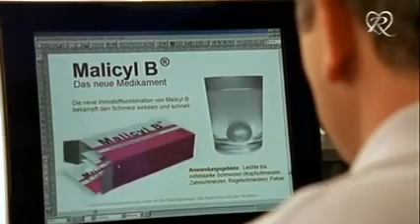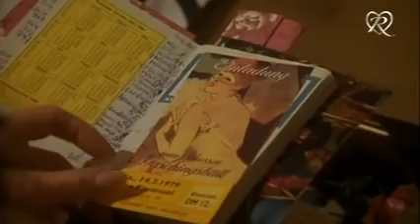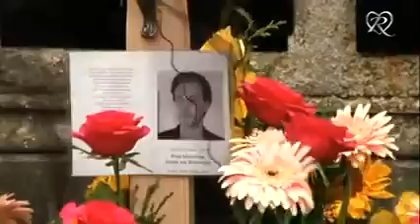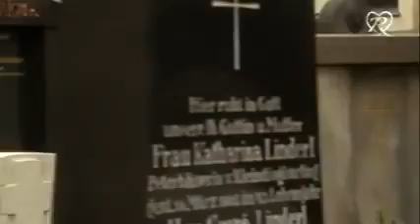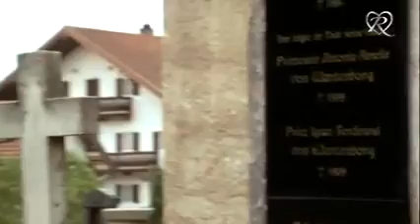❤ Adelsromanzen 03 Die Kristallprinzessin DE